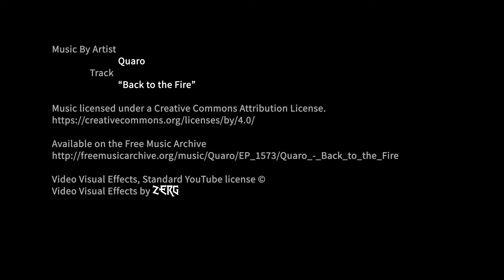♫ Quaro - Back to the fire (Dubstep) FREE Creative Commons Music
♫ Artist: Quaro
♫ Track: Back to the Fire
♫ Album: EP
♫ Genre: Dubstep

♫ Available on Free Music Archive.

Video Visual Effects, Standard YouTube license ©
Video Visual Effects by Zerg Radio

Who hears music feels his solitude peopled at once. Robert Browning